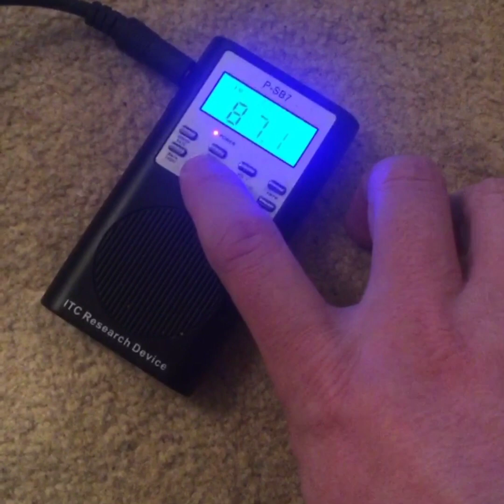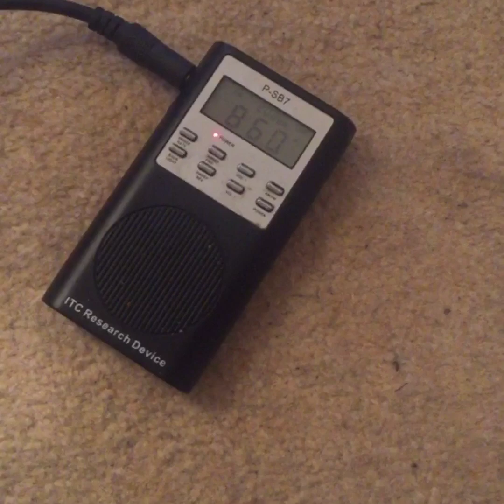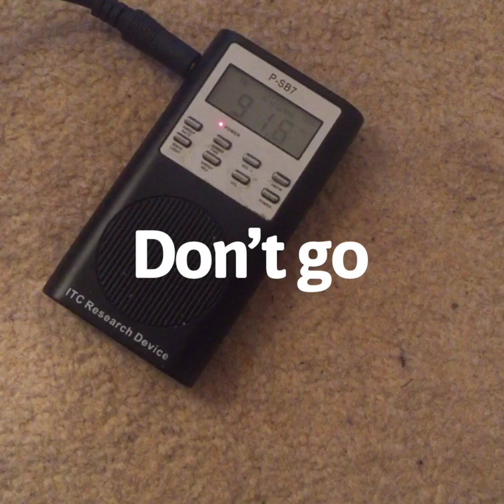Darius Perkins (Neighbours) Celebrity Ghost Box Interview Evp